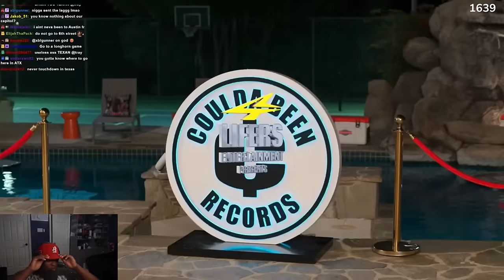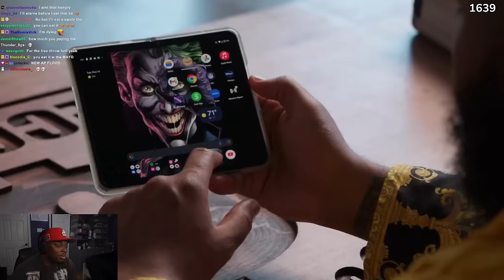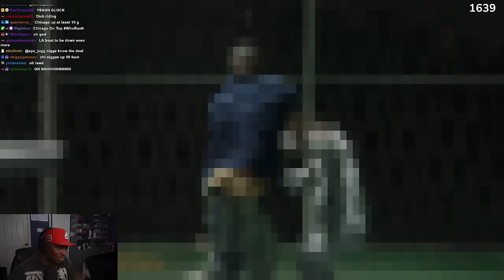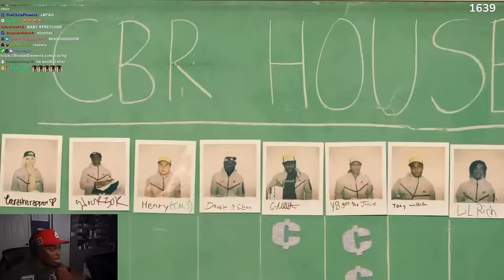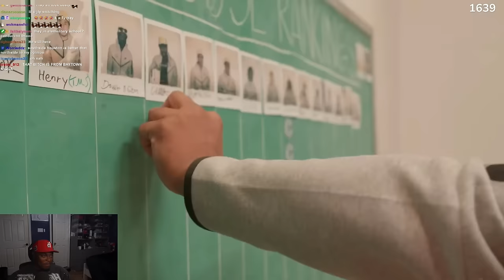Tray Reacts To Coulda Been House Episode 3